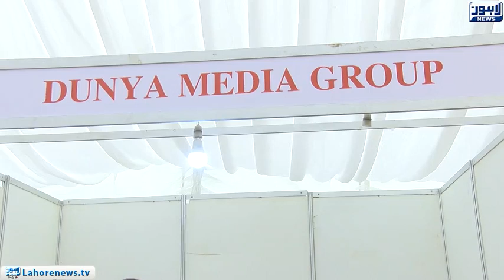Annual Job Fair was decorated by Beaconhouse National University